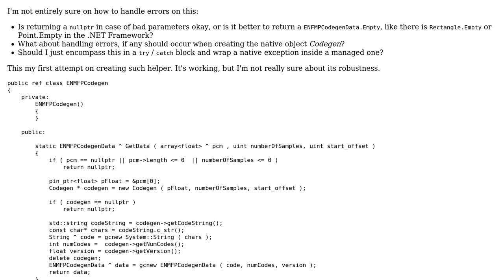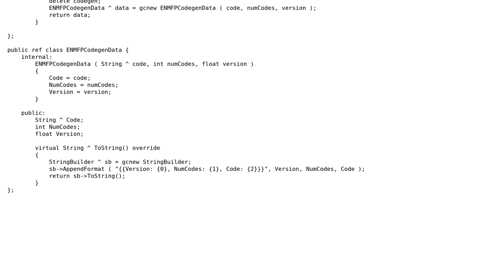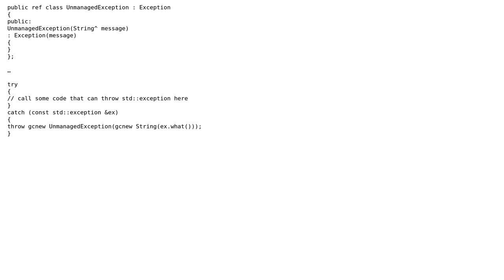Code Review: Implementation of a managed wrapper DLL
With thanks & praise to God, and with thanks to the many people who have made this project possible! | Content (except music & images) licensed under CC BY-SA | Music | Images & others | With thanks to user svick user Jamal user aybe and the Stack Exchange Network Trademarks are property of their respective owners. You are responsible for your own actions.